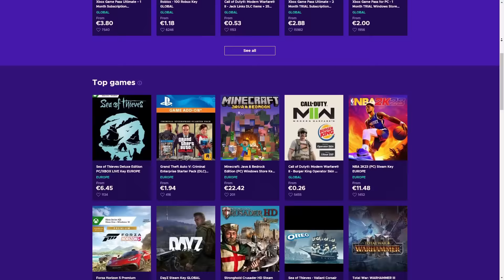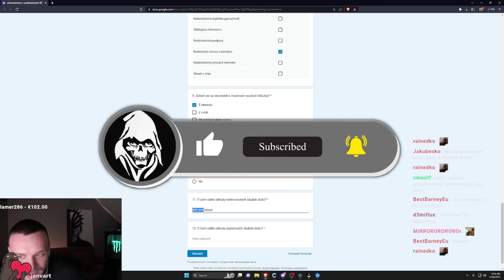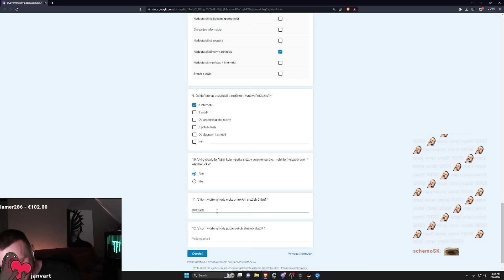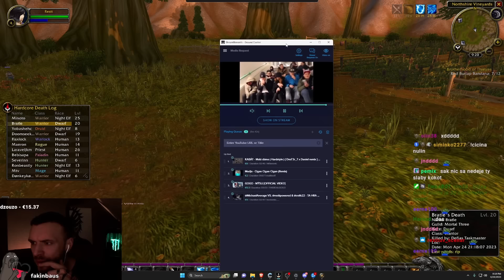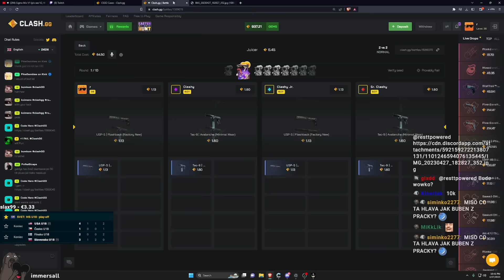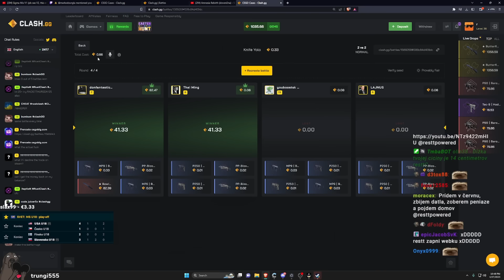Restt - Najlepšie Momenty týždňa #141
ENEBA.COM = Najlepšie miesto pre kúpu hier za najlacnejšie ceny!
Kúpte darčekové poukážky/giftcardy za NAJ ceny!